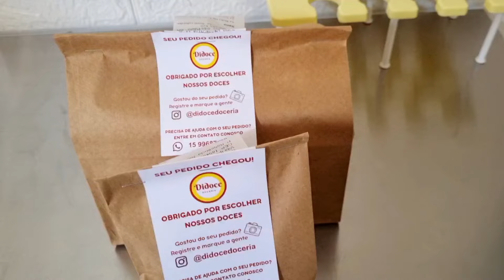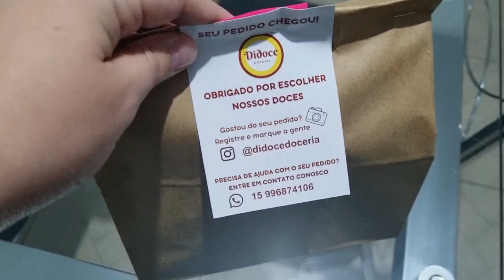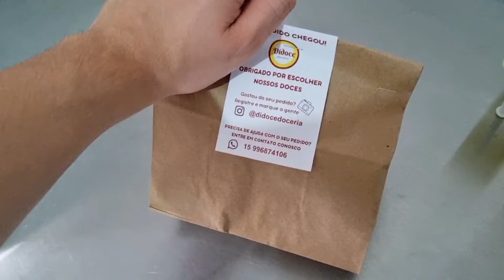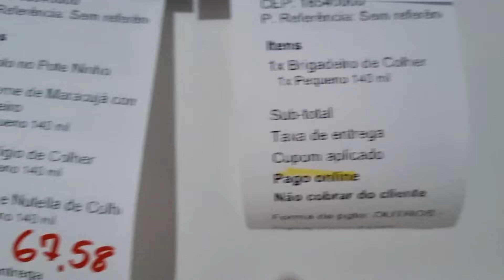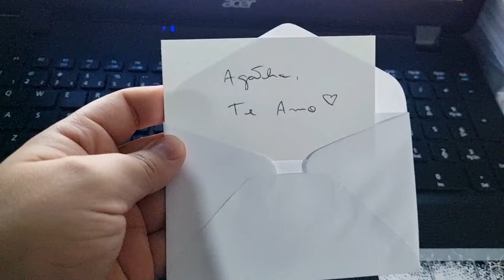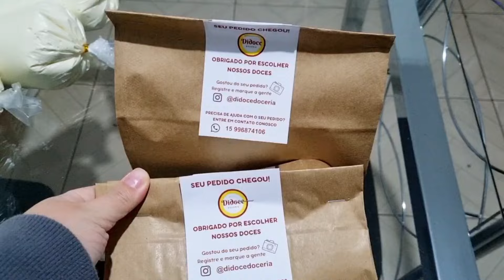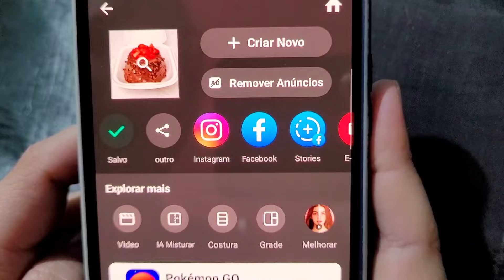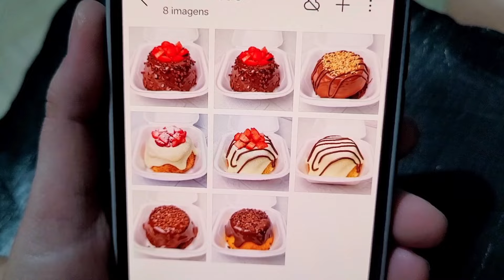FIZ MINI VULCÃO - Vlog de rotina | Delivery de doces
Maquininhas de cartão que uso e recomendo com super descontos clicando nos links abaixo ⬇️

Sistema de gestão e cardápio digital que uso no meu delivery com desconto clicando nesse link ⬇️